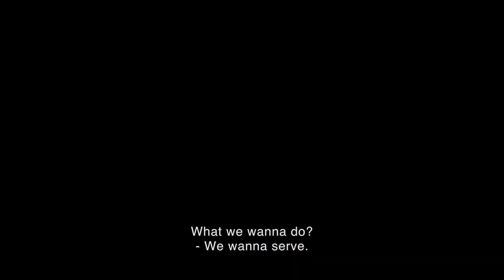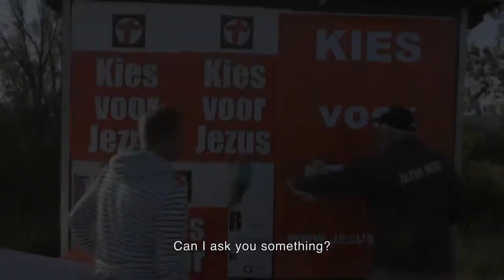THE INVISIBLE FRIEND trailer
The Invisible Friend by Hans Busstra - documentary
Produced by SNG film in co-production with the EO
Filmmaker and parson's son Hans Busstra hoped to make a documentary about the faithful whom are not hindered by any doubt and go on with life with Jesus at their side. He found them. Ultimately however he ended up mainly with himself in front of the lense. His film about religious doubtlessness became a film about his own deep-rooted doubt. Every time when he believes that he has found God he seems to lose him again. Eric, a non-believing friend tells him comfortingly; 'If Jesus truly concerns himself with you, then he will surely understand that you are searching'.